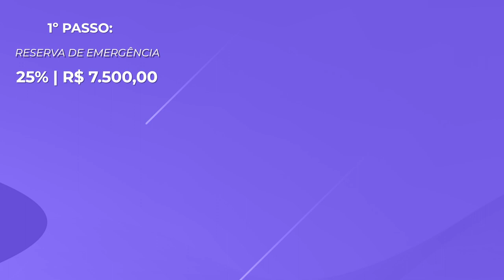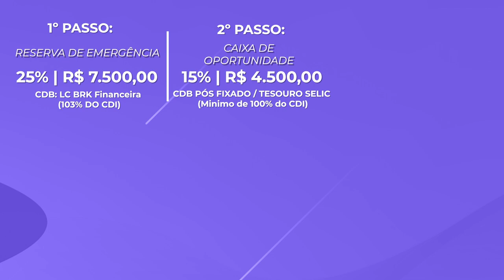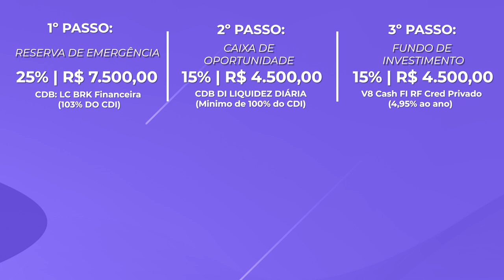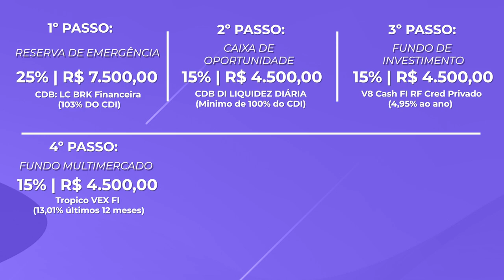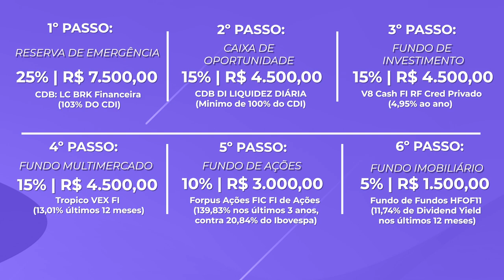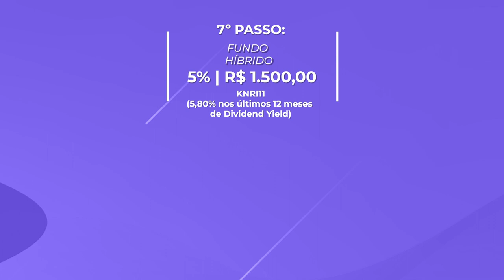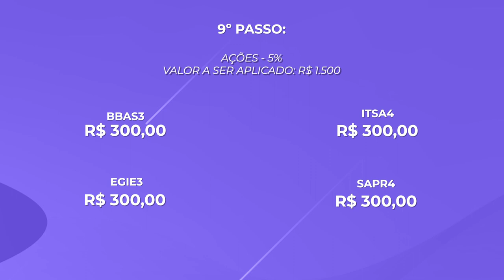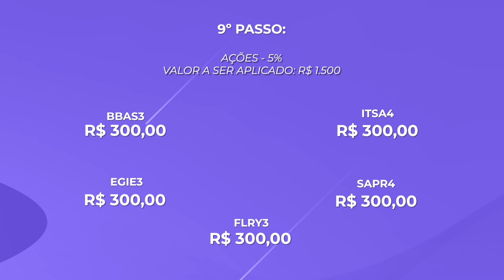COMO INVESTIR R$ 30.000,00 NA PRÁTICA | PERFIL MODERADO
Na semana passada começamos essa série montando uma carteira de investimentos para três perfis de investidores.

-Light
-Medium
-Hardcore

No vídeo de hoje vou montar uma carteira nível Medium para os investidores que se sente confortáveis tomando mais riscos em seus investimentos.

Nessa carteira com R$ 30.000,00 você verá maior exposição em renda variável e ativos de maior riscos e para diminuir a oscilação da carteira eu coloquei um fundo cambial para expor parte do patrimônio em Dólar pois é muito importante ter parte dele dolarizado.

Essa série foi criada para te ensinar como montar uma carteira de investimentos na prática, quanto deve se expor aos ativos, quanto deve ter em ações, fundos imobiliários, fundos de ações, da importância em ter renda fixa e fundos como o Trópico VEX para diminuir a oscilação da carteira sem abrir mão da rentabilidade

Caso ainda não viu o primeiro vídeo dessa série vou deixar o link aqui embaixo e assim que assistir esse vídeo da uma conferida nele.

📕 VOCÊ JÁ LEU o meu LIVRO MANUAL DO INVESTIDOR?

Quero saber o que você achou desse vídeo, comenta aqui embaixo como você investiria R$ 30.000,00 👇🏼🇧🇷